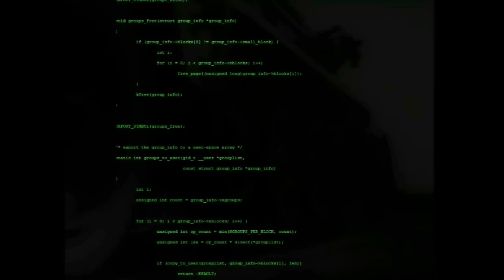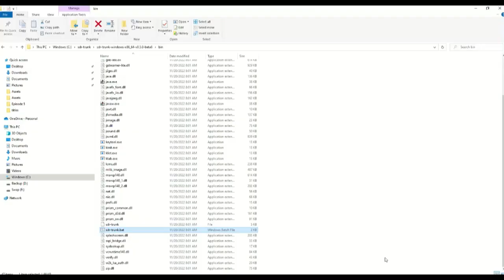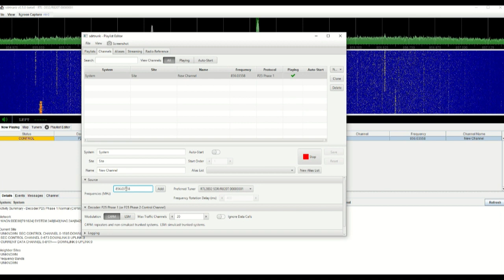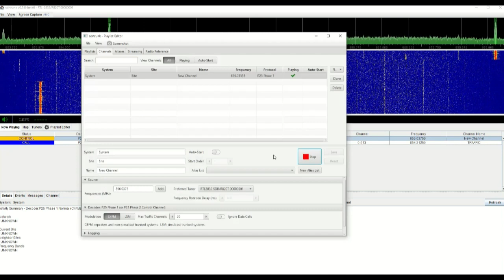Radio Communications and Electronic Warfare: Weapons that Do Not Kill...Directly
Not all weapons shoot bullets, or even cause direct injury. Radio communications and electronic warfare completely change the nature of warfare, and mastery of the electromagnetic spectrum is critical to dominance on the modern battlefield.

For a useful additional reference, as well as the source for software used in the demo, for the audio libraries. Also, is an invaluable resource.